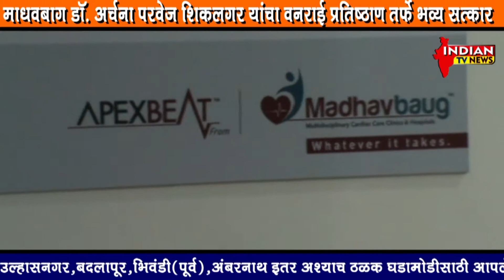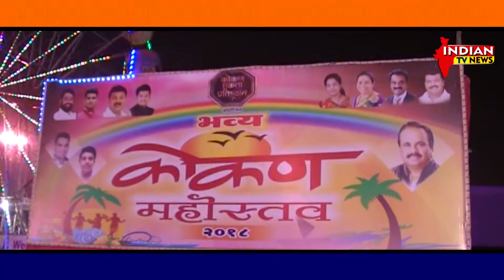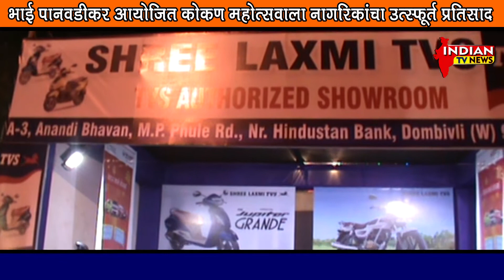Indian Tv News bulletins: 21.11.2018